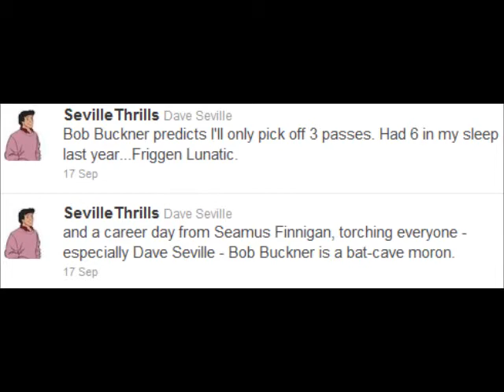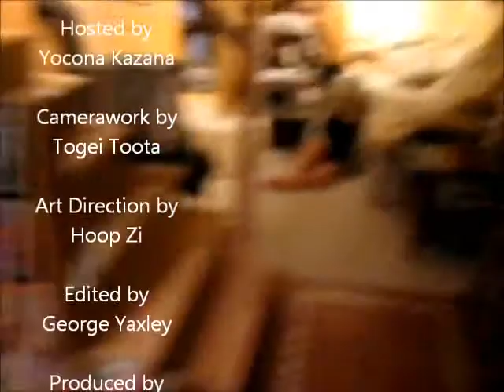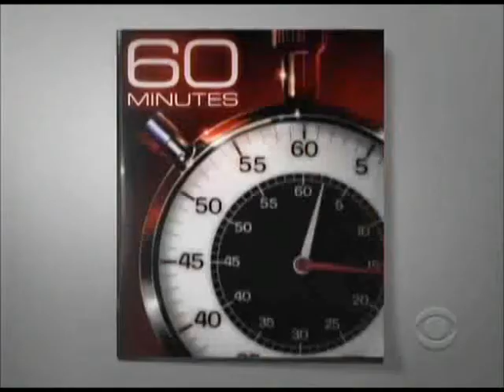Dave Seville 60 Minutes interview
Plant Cells defensive back Dave Seville sat down with one of our anchors for a personal, in-depth interview.